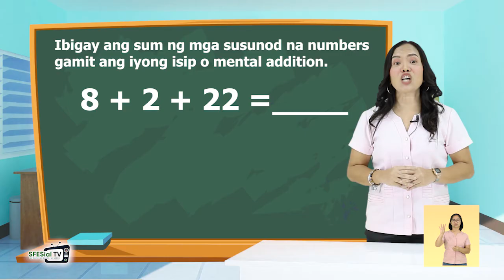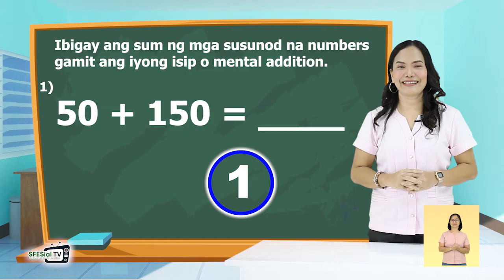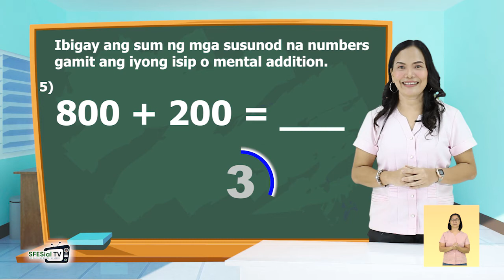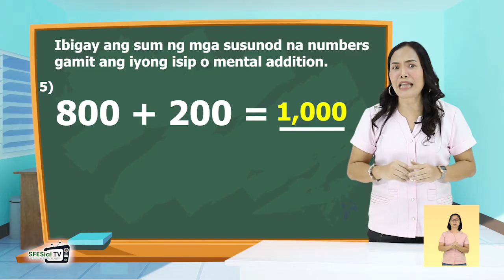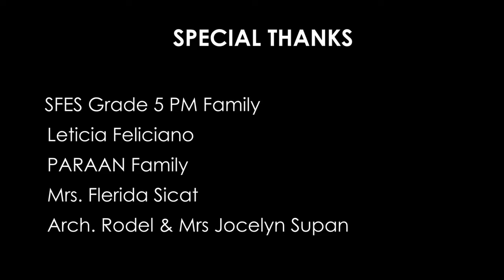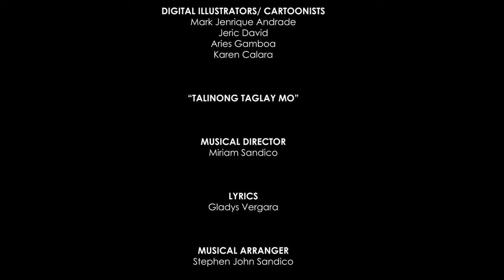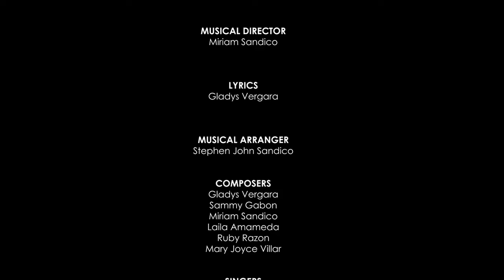MathaLino Q1 Week 4 Part 4